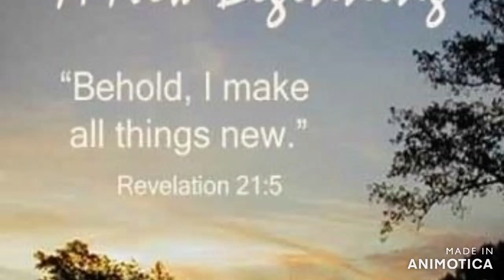NEW BIRTH IN CHRIST